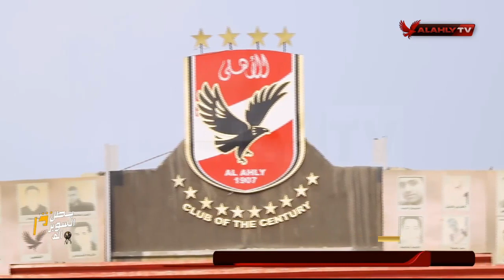خاص - مران الأهلي الأخير قبل مواجهة الداخلية في الدورى الممتاز